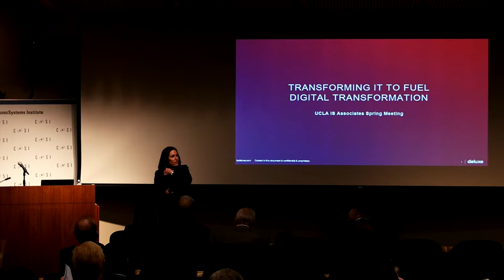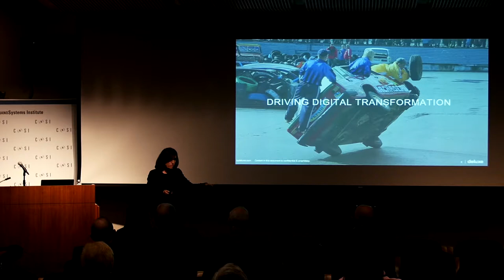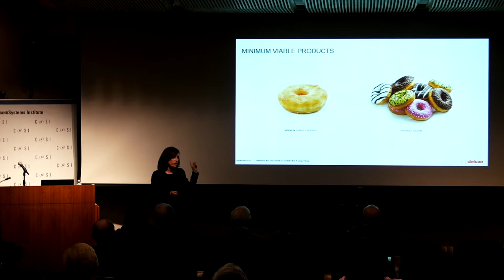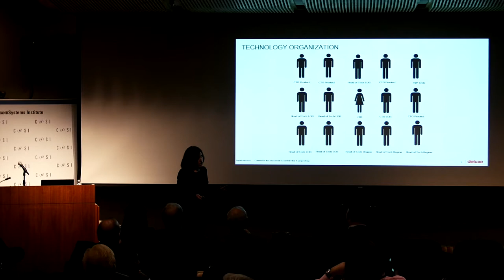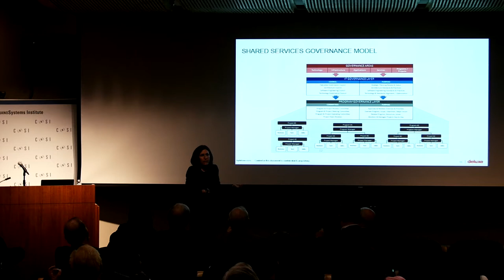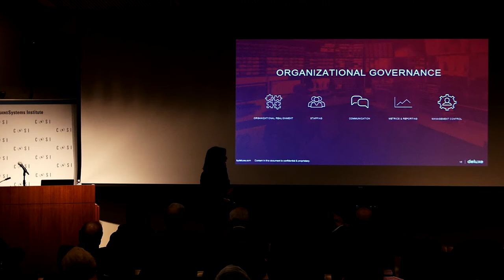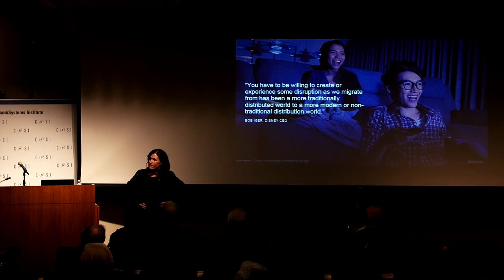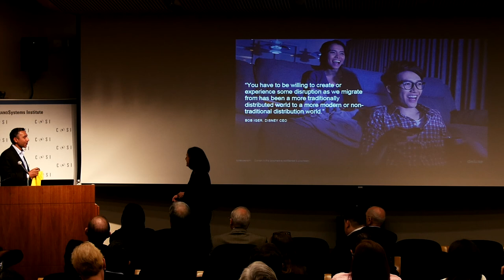Driving Business Agility: Transforming IT to Fuel Digital Transformation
Cindy McKenzie is the CIO of Deluxe Entertainment